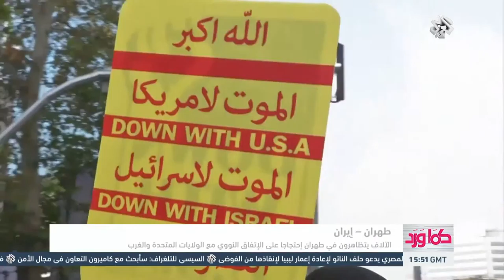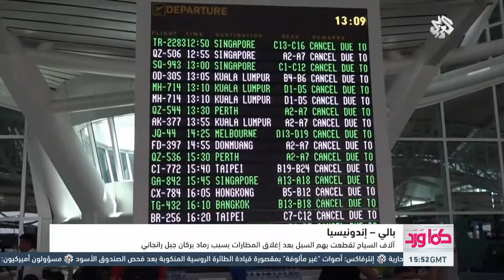التلفزيون العربي | كما ورد